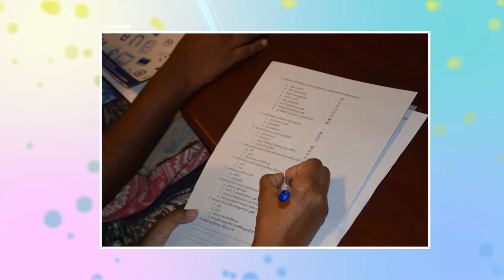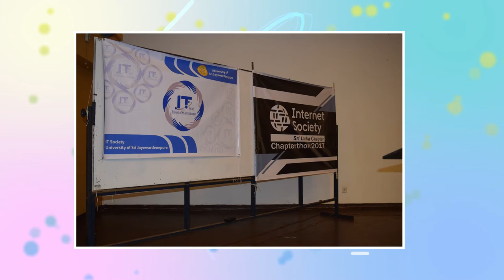ISoc Chapterthon 2017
ISoc Chapterthon -  01st Nov 2017 held at  University of Sri Jayewardenepura, Sri Lanka